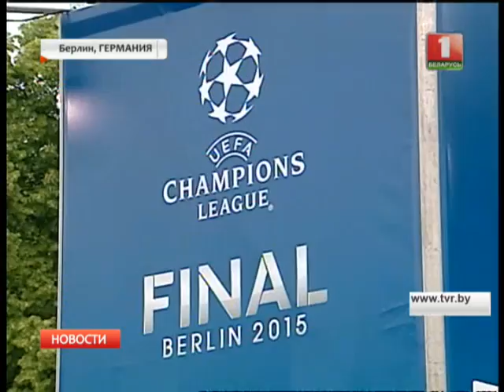Белорусские футболисты приняли участие в проекте Газпрома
Международный социальный проект Газпрома "Футбол для дружбы" собрал почти 300 юных футболистов из 24 стран. Главным подарком для ребят стала возможность увидеть своих кумиров - игроков Барселоны и Ювентуса.